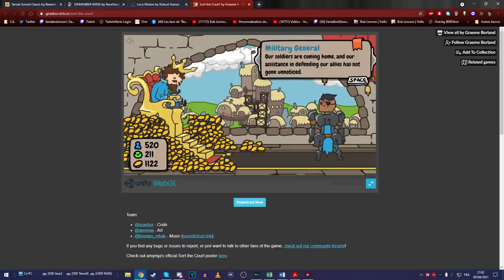ROI DE TOUT, RESPONSABLE DE RIEN !! -Sort the Court- [FUN]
Rappelez vous : un clic sur la cloche, c'est du bling pour tous !!

Sort the Court (Range ton royaume !) est un mini-jeu du plaisir. C'est débilus et c'est mignon.